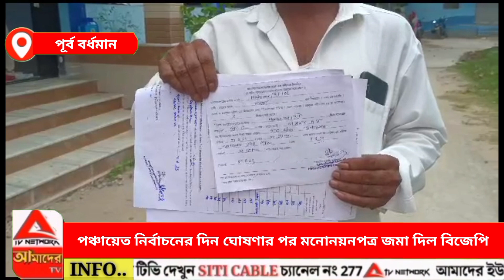পঞ্চায়েত নির্বাচনের দিন ঘোষণার পর মনোনয়নপত্র জমা দিলে বিজেপি